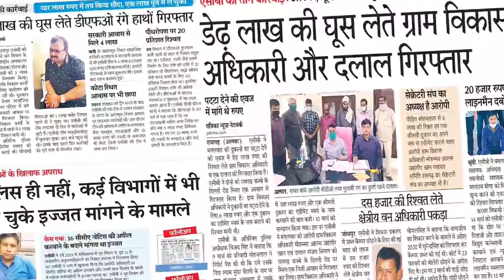राजस्थान सरकार द्वारा जनहित में जारी